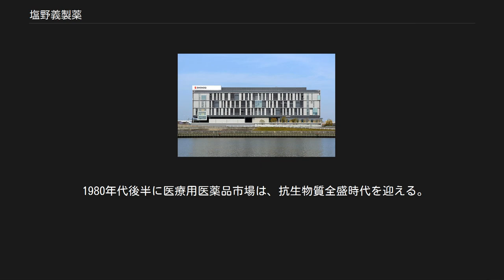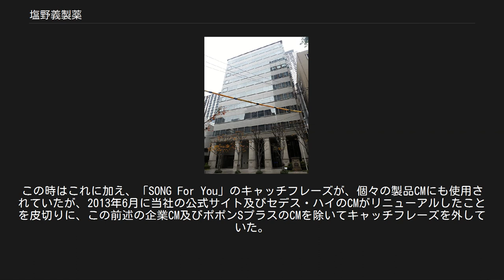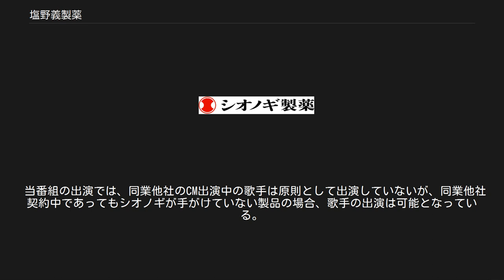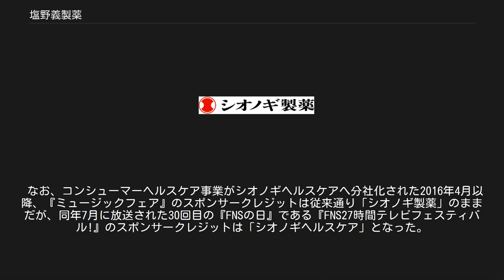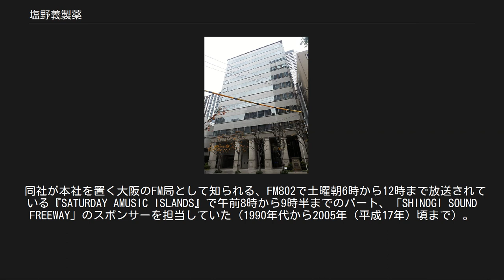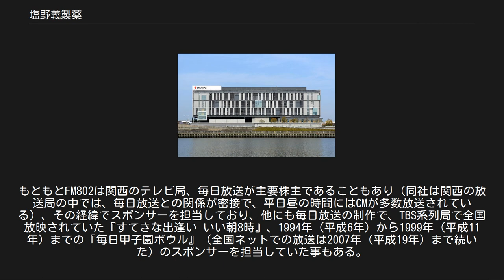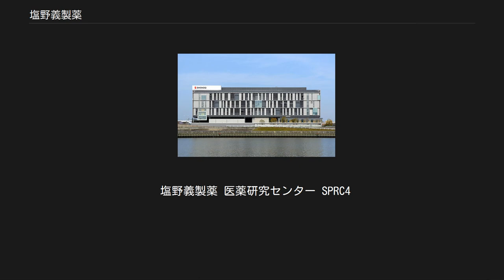塩野義製薬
塩野義製薬株式会社（しおのぎせいやく、英語: SHIONOGI & CO., LTD.）は、大阪府大阪市中央区道修町に本社を置く、日本国内の大手製薬会社企業であり、処方箋医薬品と医薬品を主とする製薬企業である。
公式の社名略称として「シオノギ製薬」あるいは「シオノギ」も用いられている。
 社名の由来は、創業者の塩野義三郎の名に因むもの。
ロゴマークは、天秤で薬量を正確に計量するために用いられた分銅に由来している。
 塩野義製薬の社章 2017年7月時点の時価総額は、武田薬品、アステラス製薬、大塚ホールディングス、中外製薬に次いで医薬品セクターで5位。
 日経平均株価、JPX日経インデックス400の構成銘柄である。
 創業者の塩野義三郎が、1878年（明治11年）3月17日に、大阪・道修町にて薬種問屋「塩野義三郎商店」を開く。
なおこの店の商号は、正確には個人名のみの「塩野義三郎」であった。
ただし、義三郎個人と店に関する事柄を区別するため、「シオノギ百年」（脚注参照）などに見られるように、通常はこれを「塩野義三郎商店」としている。
塩野家と道修町との関係は、義三郎の祖父・初代吉兵衛が、1789年（寛政元年）、道修町の薬種商「塩野屋藤兵衛」家に12歳で奉公に出た時に始まる。
初代吉兵衛は、1808年（文化5年）、塩野屋藤兵衛の別家として、言わば「のれん分け」というカタチで、塩野屋吉兵衛を名乗ることとなる。
"塩野"姓を名乗るのは、続く二代目吉兵衛の時である（1872年（明治5年））。
なお、塩野屋という屋号自体は、道修町に残る最も古い文書（1658年（明暦4年））にも記載されており、道修町でも古いのれんを誇っていた。
 創業当初は和漢薬専門であったが、明治維新後の西洋医学普及に伴い、洋薬の需要が高まると共に、1886年（明治19年）、和漢薬専門から洋薬のみを取り扱う方針に切り替える。
そして1909年（明治42年）には、自家新薬第一号として「アンタチヂン」（健胃制酸薬）を製造販売する。
翌1911年（明治44年）には、1909年にドイツで開発された「サルバルサン」（梅毒治療薬）を輸入販売している。
さらに1912年（大正元年）には強心剤「ヂギタミン」、1917年（大正6年）には睡眠鎮静剤「ドルミン」、1918年（大正7年）には下剤「ラキサトール」などを次々と製造販売する。
また家庭用医薬品として、1926年（大正15年）に皮膚病新薬「オイロ」、1929年（昭和4年）に水虫専用薬「ポンホリン」、1931年（昭和6年）に痔薬「カヴィドール」、1933年（昭和8年）に狭心症薬「ハセスロール」などの製品を販売する。
この他、大日本臓器研究所（現:日本臓器製薬）が製造していた増血薬「マスチゲン」を取り扱ったり、また独・バイエル社の代表的薬品として知られるアスピリンのライセンスを得て、「シオノアスピリン錠」として、国内で製造販売するなどしていたことがある。
 医薬品製造工場として、1892年（明治25年）に、相生工場、1910年（明治43年）には塩野製薬所、1921年（大正10年）には浦江試験所、1922年（大正11年）には杭瀬工場を建設する。
同時に販路を全国に拡大するための営業活動を展開しつつ、1919年（大正8年）法人としての、株式会社 塩野義商店への改組を経て、1943年（昭和18年）に現商号に変更、総合的な医薬品製造販売メーカーとしての基礎を固めた。
 第二次世界大戦直後、シオノギは製薬業界の花形商品となった抗生物質、ペニシリンの開発を試みたが、技術面・資金面ともに力不足だったため、止む無く断念した。
しかしその後も抗菌薬の研究をおこたることなく、医療用医薬品市場が、抗生物質全盛時代を迎えた1980年代後半にかけて、抗生物質で売上高首位を記録する。
 主力となったのは、1960年代に新たに開発されたセファロスポリン系（セフェム系）抗生物質である。
シオノギでは、製造元の米・イーライ・リリー社から、発売間もない新製品を次々と導入し、自社で製品化していった。
また自社研究所で新薬の創製に成功したことで、シオノギは輸入商社としての機能に加えて、製造（製剤）能力および研究能力を兼ね備える一大医療薬品メーカーに成長した。
 シオノギは、医療用医薬品市場の重点疾患領域として、感染症領域、がん性疼...